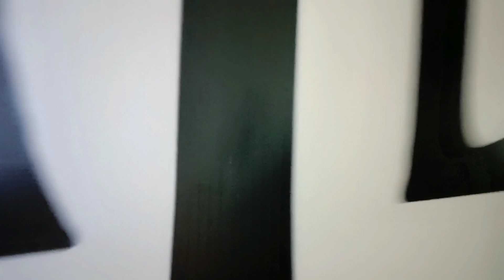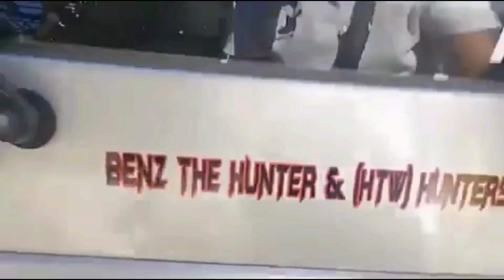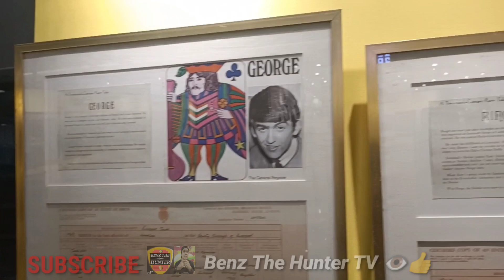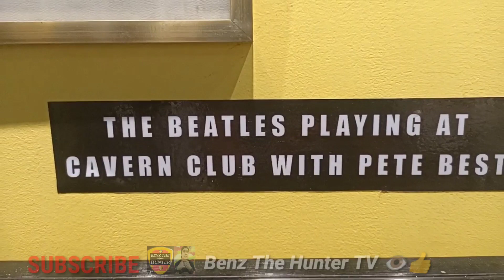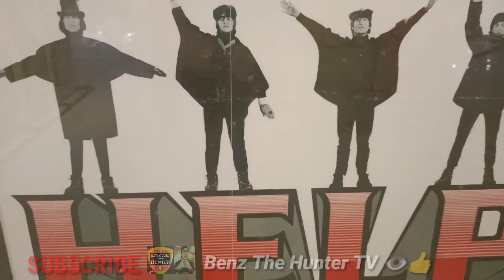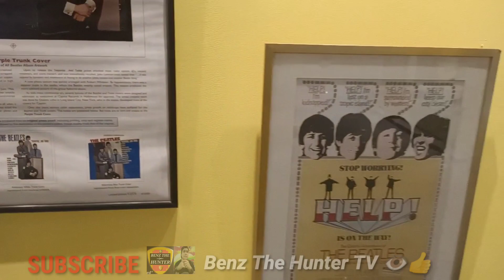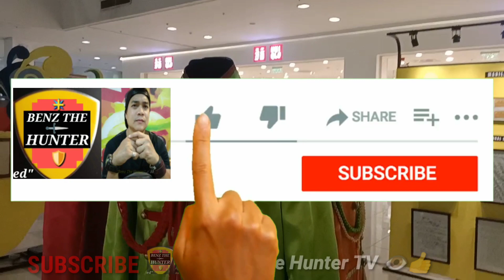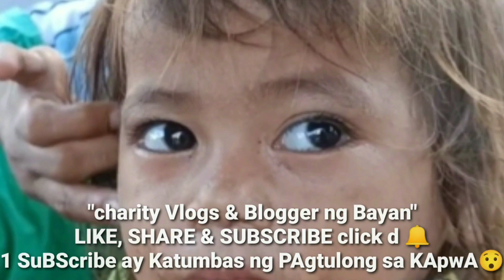P30.pesos Lang Manila Concert ng The Beatles Wow Kaway Kaway sa Nakaabot Nito.🖐️🤗 Charity Vlog & BNB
"CHARITY Vlogs & Blogger ng Bayan pagtulong sa kapwa at nangangailangan🇵🇭💖👍✔️. MagandanG Araw Po Sa Lahat, Sa Pamamagitan ng Inyong LIKE, SHARE And SUBSCRIBE ay parang Way ninyo na rin po ang helping Hands At Nakatulong na rin po kayo sa mga Kapos Palad, Homeless at May sakit,. ISANG SUBSCRIBE AY KATUMBAS NG PAGTULONG SA KAPWA..👍✔️.Paki Pindot na rin po ang Notificarion BELL para Updated po kayo sa mga bagong Videos na Parating na Pagtulong sa kapwa natin Nangangailangan... Salamat po, Godbless po sa lahat...🙏💖
Sa May mga Ginintuang Puso na   may gusto magpahatid ng Pagmamahal sa kapwa.. Gcash:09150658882
info.fb://Sky Ysabelle Santos
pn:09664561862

CATEGORY:
Humanitarian Content
Helping Hands
Helping Poor People
Helping Homeless
Helping Needy
Tulong para sa mga kapos palad
Tulong sa mga nangangailangan
Tulong sa mga pulubi
Tulong sa walang wala
Tulong sa mga nawawalan ng pag asa
Tulong sa may mga sakit
Kindness People
Good People
Inspiring Video
Social Experiements